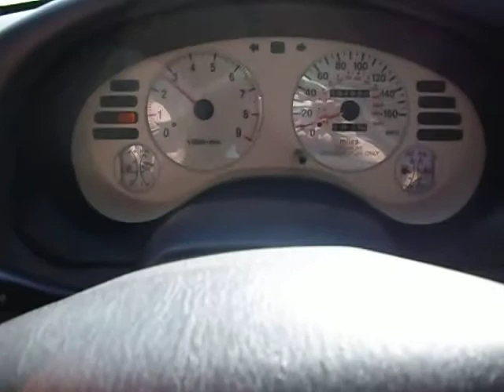1995 Mitsubishi Eclipse,5k wirth of paint and body work,great driving project!